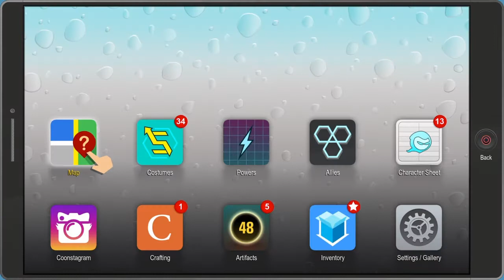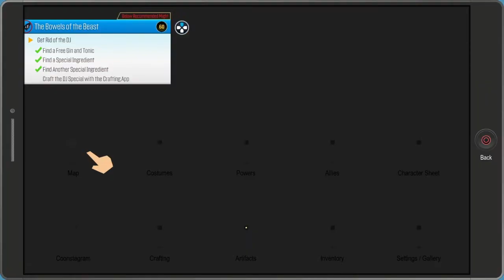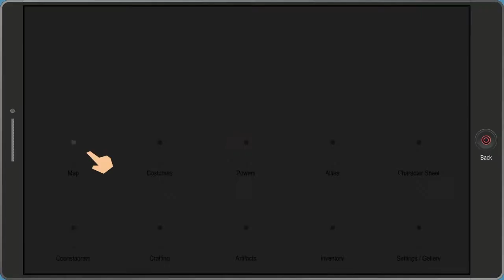South Park:TFBW-Angry Strippers (Mastermind Difficulty)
This will most likely be labelled as advertiser unfriendly by youtube.